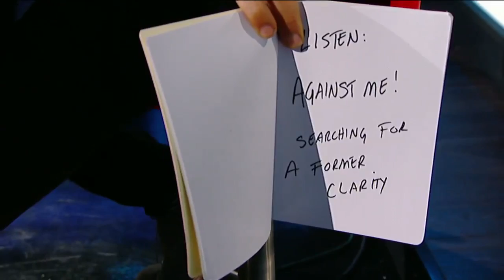The Panel: Patrick Bristow, Naomi Snieckus and Steve Patterson on GST (9/23/13)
When Patrick Bristow, Naomi Snieckus and Steve Patterson were on The Panel the topic was how to be a man.